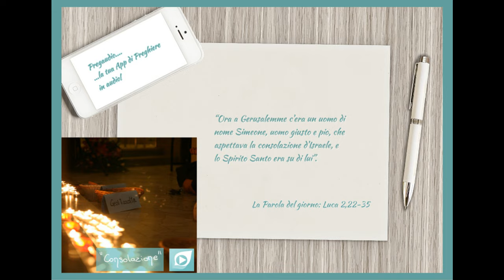Vangelo del 29 Dicembre 2023: Luca 2,22-35 con il commento di don Franco Mastrolonardo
Quando furono compiuti i giorni della loro purificazione rituale, secondo la legge di Mosè, [Maria e Giuseppe] portarono il bambino [Gesù] a Gerusalemme per presentarlo al Signore - come è scritto nella legge del Signore: «Ogni maschio primogenito sarà sacro al Signore» - e per offrire in sacrificio una coppia di tortore o due giovani colombi, come prescrive la legge del Signore.
Ora a Gerusalemme c'era un uomo di nome Simeone, uomo giusto e pio, che aspettava la consolazione d'Israele, e lo Spirito Santo era su di lui. Lo Spirito Santo gli aveva preannunciato che non avrebbe visto la morte senza prima aver veduto il Cristo del Signore. Mosso dallo Spirito, si recò al tempio e, mentre i genitori vi portavano il bambino Gesù per fare ciò che la Legge prescriveva a suo riguardo, anch'egli lo accolse tra le braccia e benedisse Dio, dicendo:
«Ora puoi lasciare, o Signore, che il tuo servo
vada in pace, secondo la tua parola,
perché i miei occhi hanno visto la tua salvezza,
preparata da te davanti a tutti i popoli:
luce per rivelarti alle genti
e gloria del tuo popolo, Israele».
Il padre e la madre di Gesù si stupivano delle cose che si dicevano di lui. Simeone li benedisse e a Maria, sua madre, disse:
«Ecco, egli è qui per la caduta e la risurrezione di molti in Israele e come segno di contraddizione - e anche a te una spada trafiggerà l'anima -, affinché siano svelati i pensieri di molti cuori».